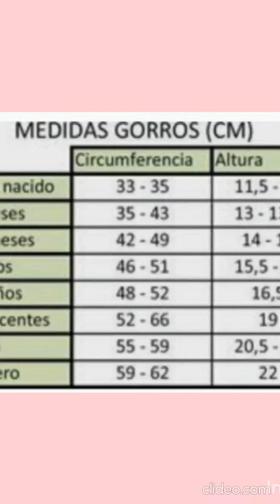gorrito invierno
Un hermoso y fácil gorrito para hacer en un ratito!
Con 100 gr de lana y una aguja gruesa lo tenes muy facilmente.